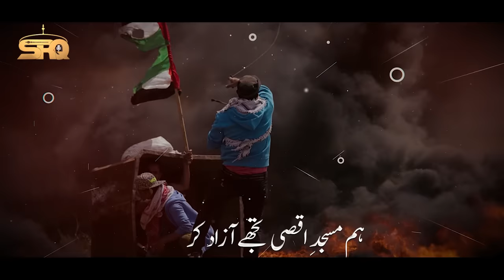Labbaik Ya Aqsa | Exclusive Tarana 2021 | Alhaaj Muhammad Saleem Raza Qadri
Credits :

Track : Labbaik Ya Aqsa
Naat khuwan: Saleem Raza Qadri
Audio : RWDS Studio
Label : SRQ
Lyrics: Muhammad Asim Qadri Rizvi (India)